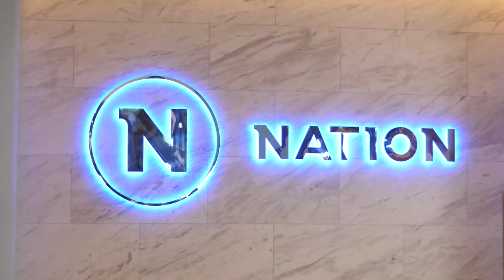ภาพข่าวสิงห์อาสามอบน้ำดื่มสิงห์เนชั่นทีวี วันที่ 20 พฤษภาคม